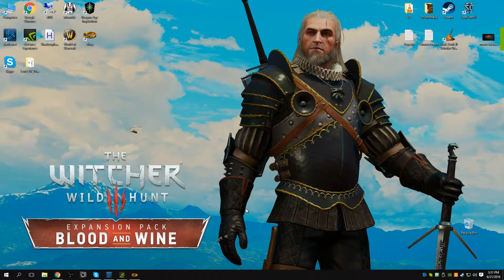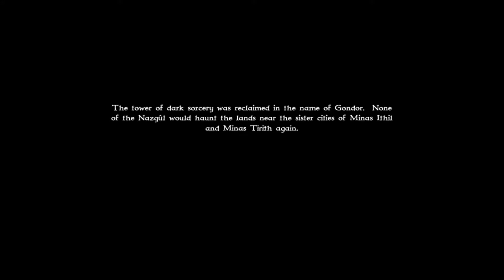Lord of the Rings: War of the Ring - Walkthrough Part 10: Minas Morgul [Hard]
Aragorn marches his army on Minas Morgul to reclaim it for Gondor.

"Lord of the Rings" "War of the Ring" "Walkthrough" "Playthrough" "Let's Play" "Costin" "Serious Gaming"